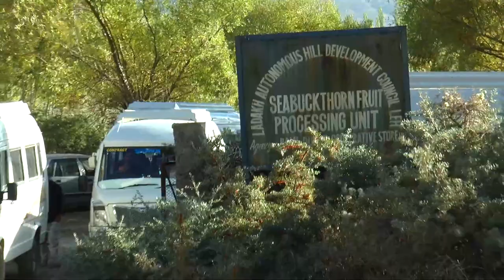The story of Biosash Seabuckthorn- Part 2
About Biosash Business: "Biosash" is a premier health and wellness organization offering world-class nutritional juices and supplements, beauty care products, personal care products, food products, and many more. Our dedicated team of professionals who have vast experience in herbal products research and development, manufacturing, and sales has developed a range of life-changing, and unique immunity-boosting products which have a measurable positive impact on your health.